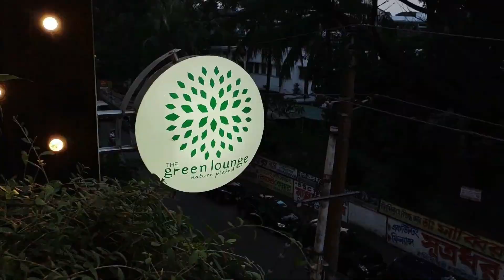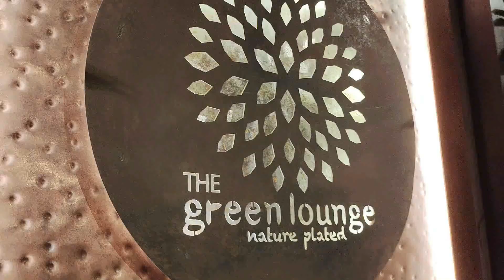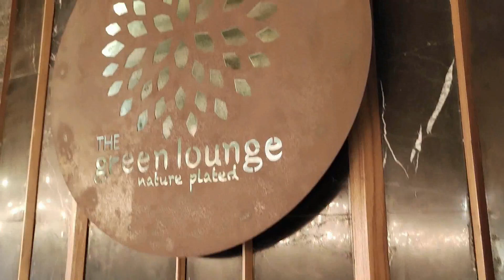বেইলি রোডের একমাত্র সেরা লাউঞ্জ || The Green Lounge || Alvi x Tanima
Cousin's Time at The Green Lounge,
Dances Link :